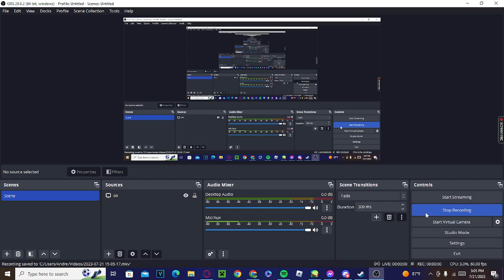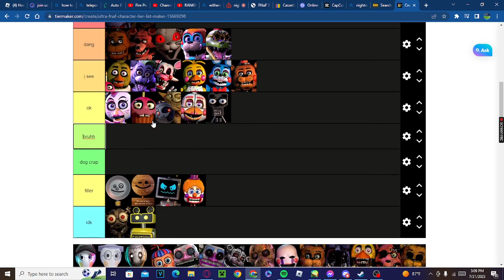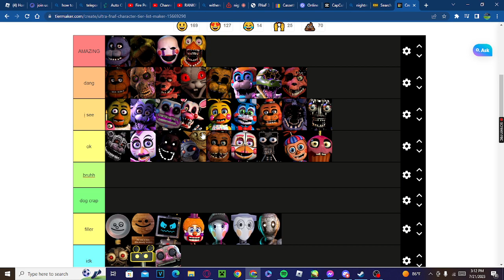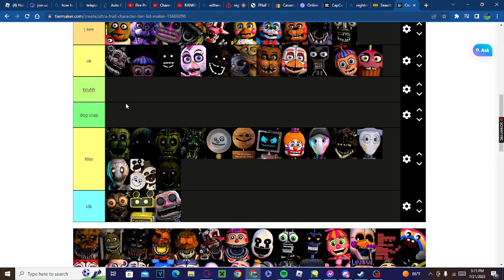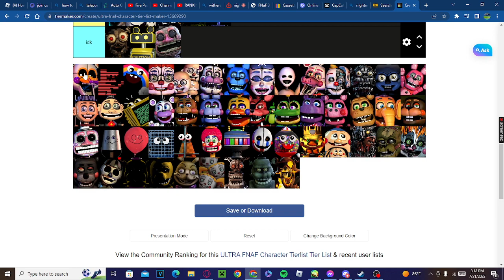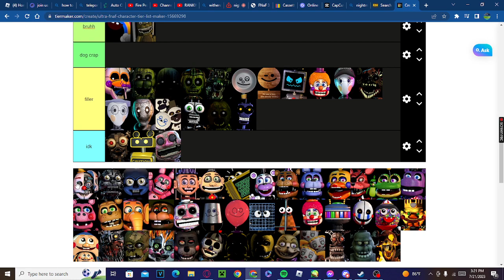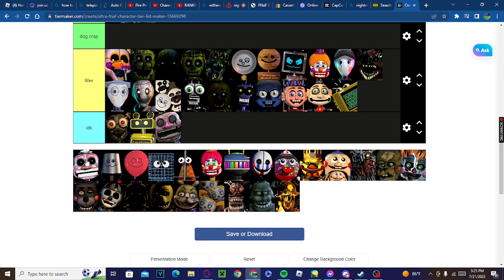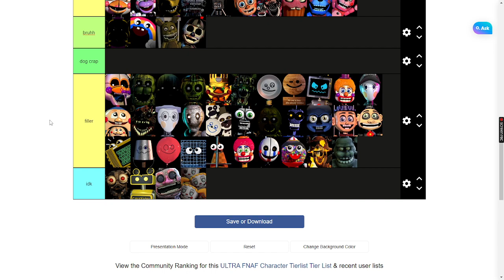Ranking all the Fnaf characters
it was painful. In fact too painful and akward that i opened and closed my door.